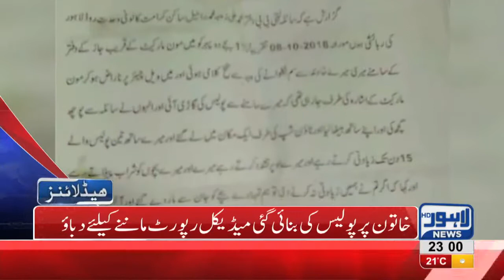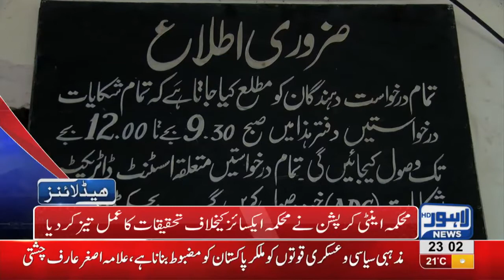11 PM Headlines Lahore News HD – 9th November 2018